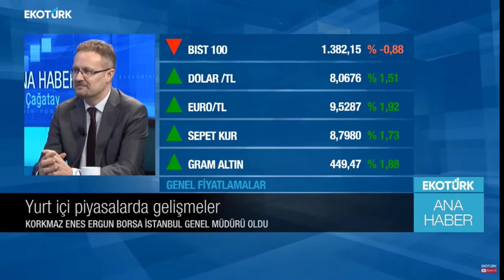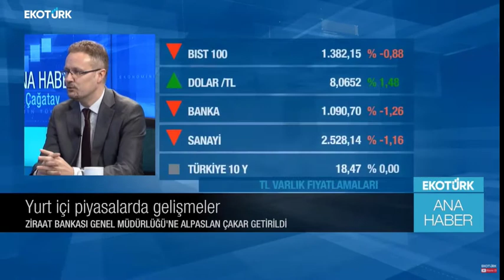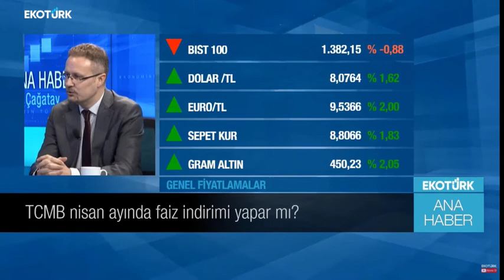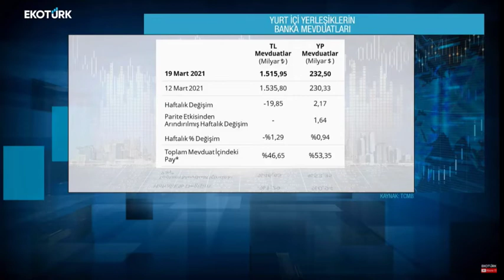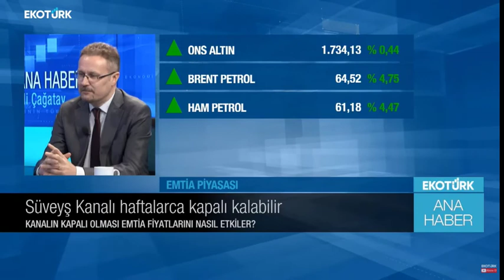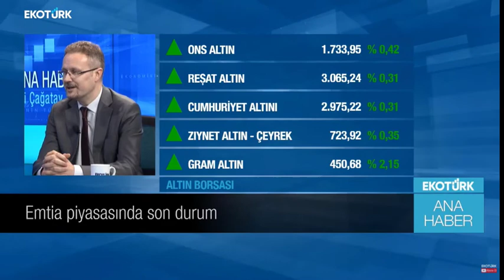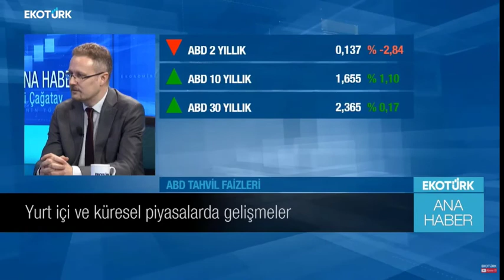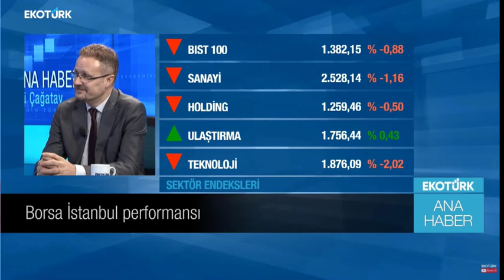Yurt İçi ve Küresel Piyasalarda Gelişmeler - Barış Ürkün